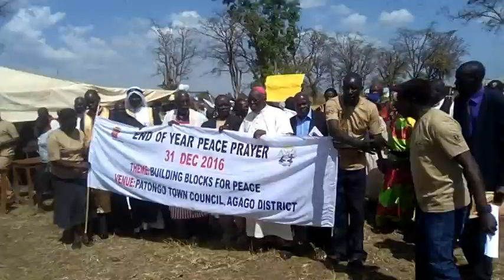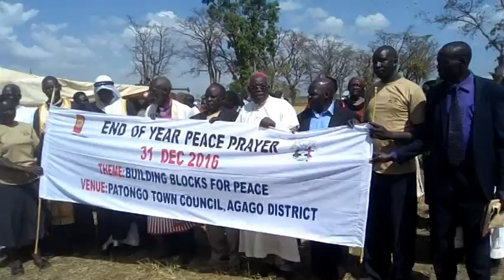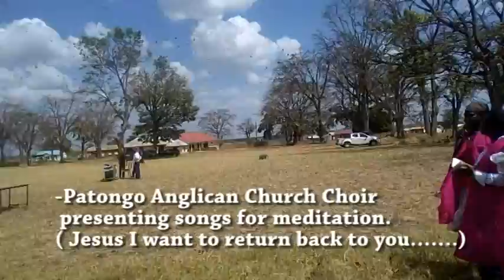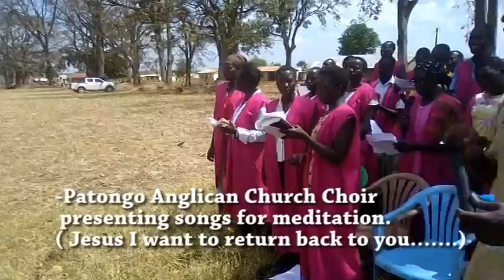ARLPI DOCUMENTARY 2 : 2016 END OF THE YEAR PEACE PRAYER-PATONGO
Acholi Religious Leaders Peace Initiative organized End of the year Peace Prayer in patongo Town Council,Agago District Uganda.The event was covered and documented by: Br Churchill Ojok Chris (Patongo Catholic Mission)